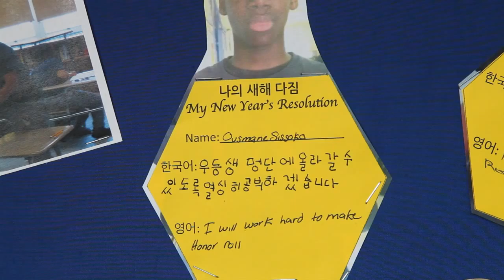Democracy Prep, does Educational Experiment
Intro Video